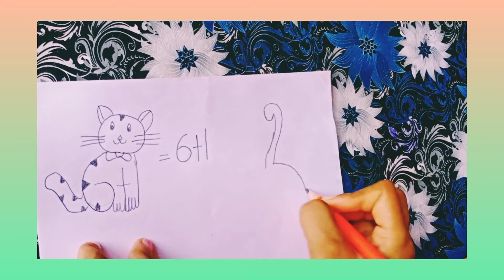how to draw picture using number|| simple drawing idea for beginning